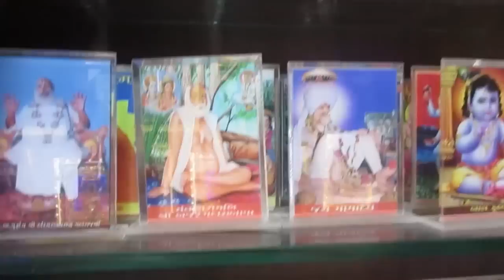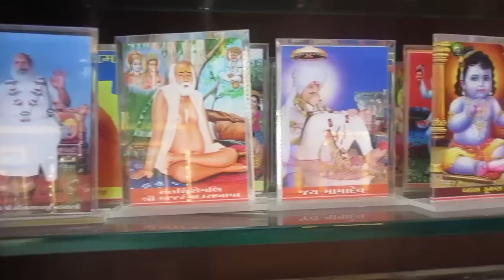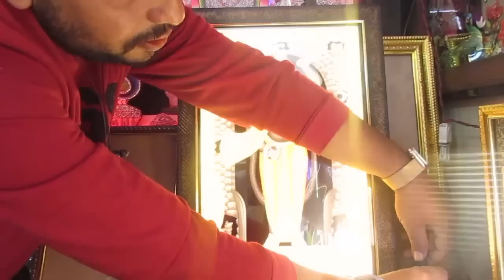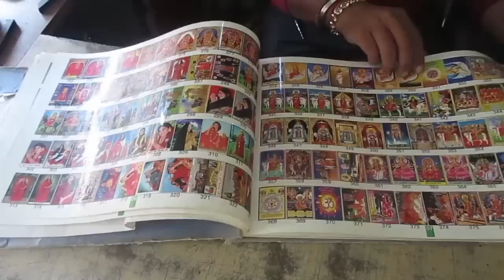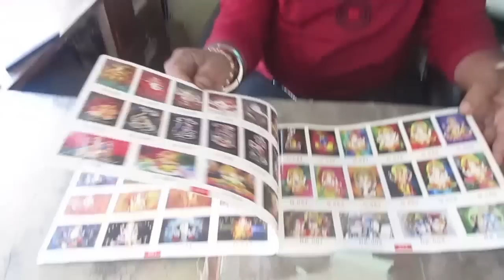Rajkot | Bluetooth Connect thy evi photo frame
Rajkot | Bluetooth Connect thy evi photo frame jema bluetooth , pendrive , memory card connect thy sake
aa video ma all types of photo frame ane bhav aapel chhe.

Address : " Sadguru Picture Art " yogesh complex ground floor , kenal road , rajkot , gujarat.